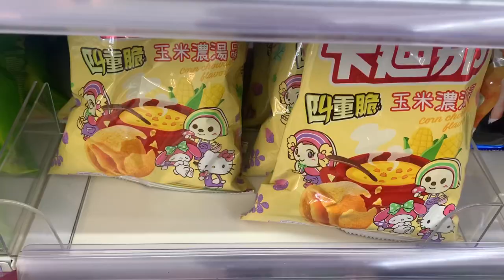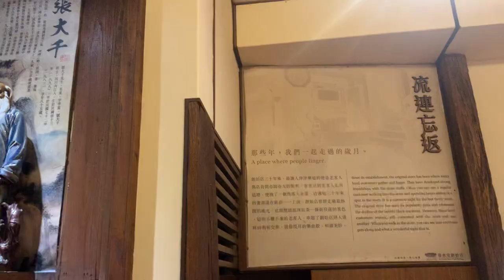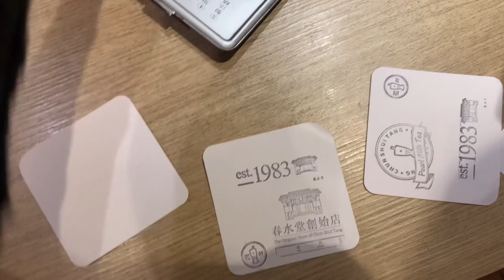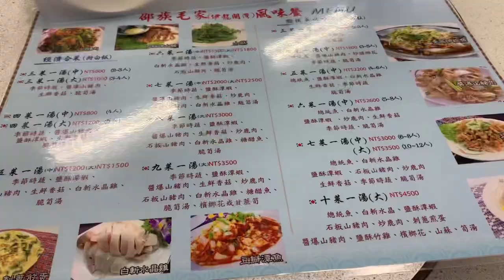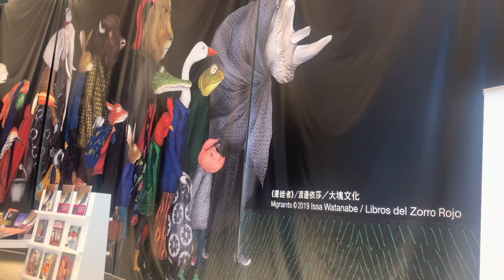taiwan vlog 🏮: sun moon lake, photoshoot, original chun sui tang, taichung & more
hey everyone! welcome back to another video! in this installment of my taiwan diaries, i go to the stunning sun moon lake, visit the original chun sui tang, eat good food, and have a traditional photo shoot wearing traditional chinese clothing!